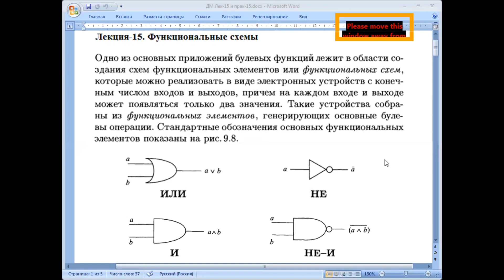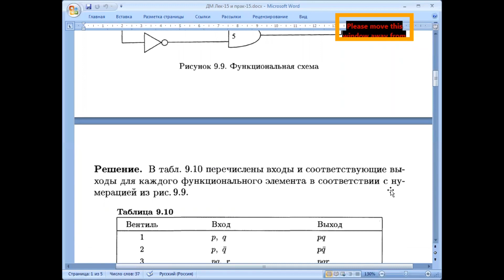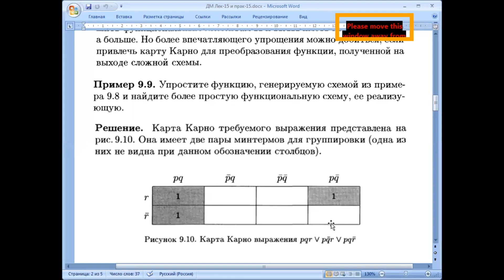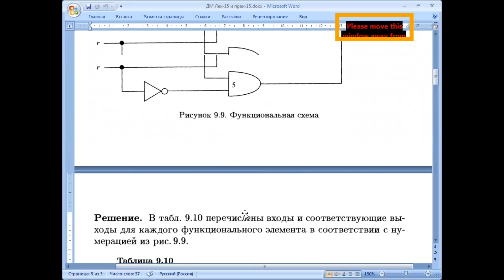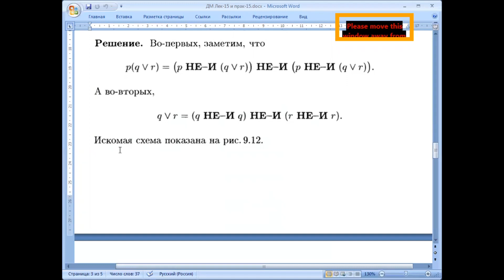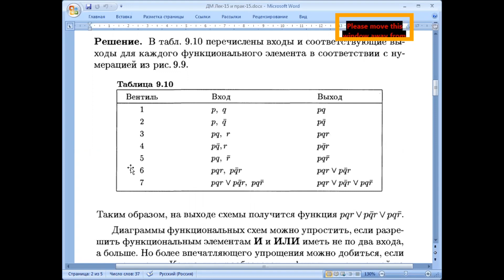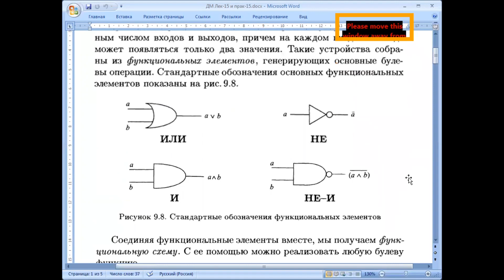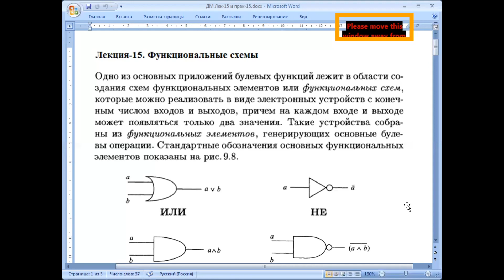КазУТБ Семестр2 ИТ Дискретная математика Лекция15 рус